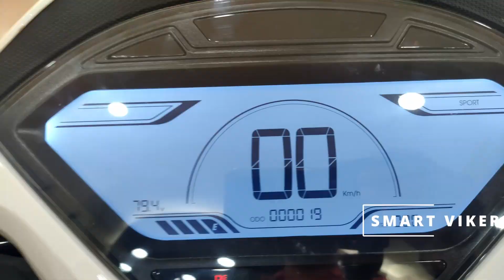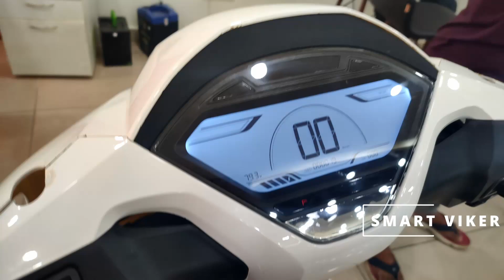Okinawa OKHI 90 Electric Scooter Update with New Features | Range | Speed | Comfort All Details OKHI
Okinawa OKHI 90 Upgrades – Precision and Performance feature 3 battery packs, extended range, comfortable seat, encoder-based motor system, fully digital speedometer, Bluetooth connectivity, and notification alerts on the digital speedometer, which enable riders to stay on top of calls and notifications.